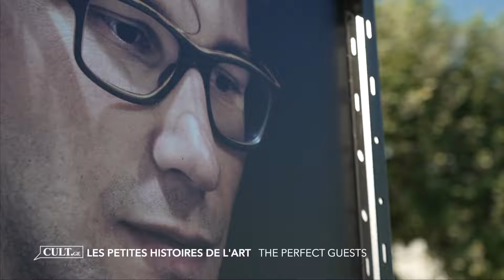CULT | The perfect guests